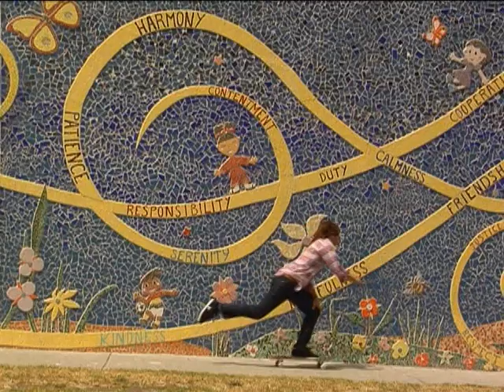Josh Harmony Ride The Sky 2008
Josh Harmony's part in the Fallen video 'Ride The Sky' with Matt Bennett in the middle.